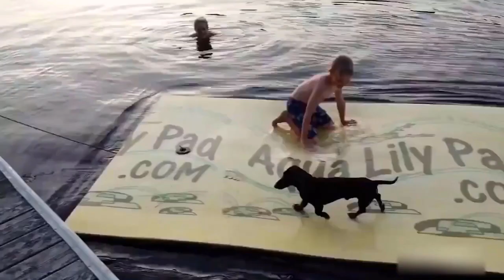Funny dog fails compilation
Train Your Dog Positively
The Ultimate Guide to Raising a Puppy: How to Train and Care for Your New Dog
The Power of Positive Dog Training
Training the Best Dog Ever
The Complete Guide to Raising the Perfect Pet with Love
Jolly Pets Romp N Roll Interactive Floats Tug Fetch Pet Dog Chew Toy Orange 4.5"
Seresto Flea and Tick Collar for Dogs, 8-Month Flea and Tick Collar
Digital Dog Training Course: 30 Things To Teach Your Dog In 30 Days

Source:
FUNNIEST ANIMAL FAILS COMPILATION
+?NEW FAILS?+ Animal Fails Compilation September 2017 Funny Dogs
Funniest Animal Fails Compilation 2016 very funny must watch!!!
Funny Cats Funny Cat Videos Best Funny Videos 2016 Funny Videos Compilation
Cute baby animals Videos Compilation cute moment of the animals Cutest Animals #75